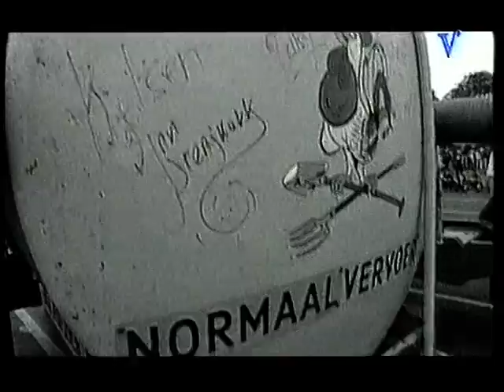CD presentatie: Howling at the moon - Bennie Jolink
Muziek special uitgezonden op 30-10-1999 door Veronica
Met Frédérique Spigt.
00:34 Mind Your Own Business
06:18 Now En (Normaal jubilieum 1995)
13:45 We'll Sweep Out The Ashes
19:34 You've Lost That Lovin'Feeling